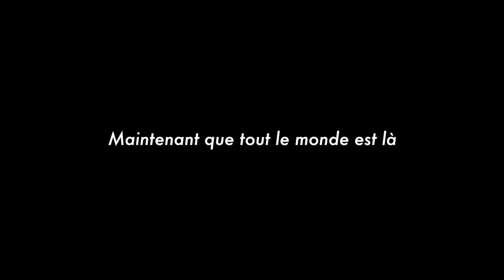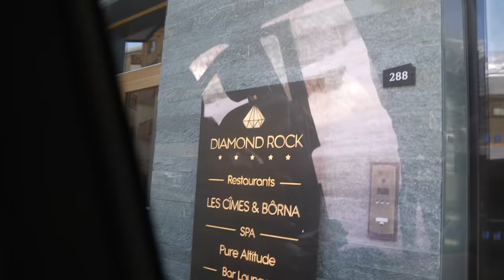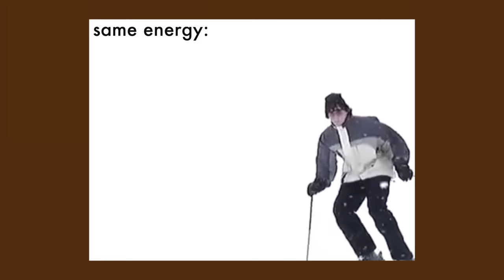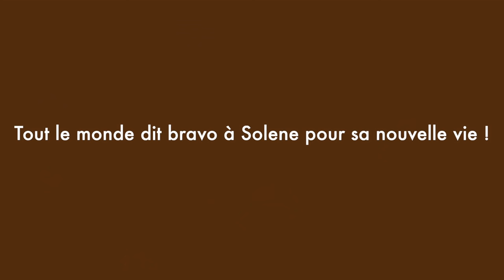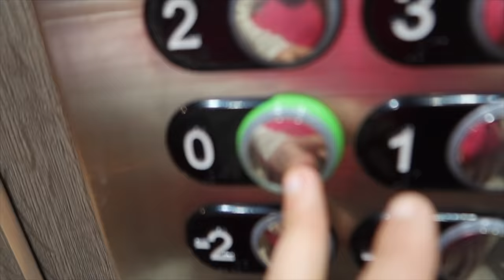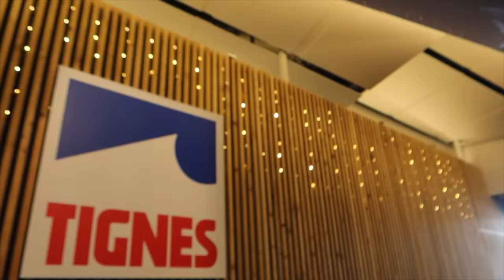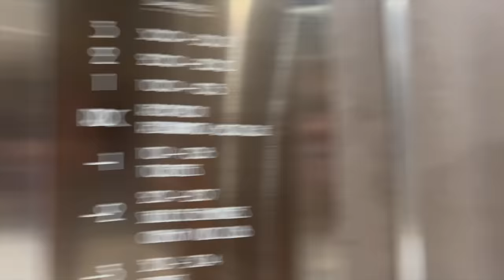J’EMMÈNE MES POTES AU SKI! *surprise*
Commente " we want potatoes " si tu as lu la barre d'info en entier. :p